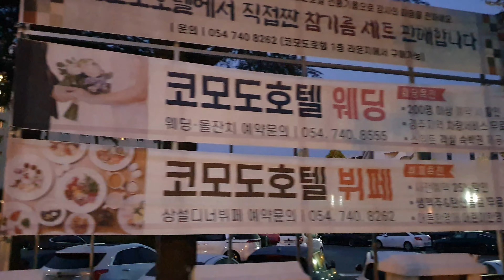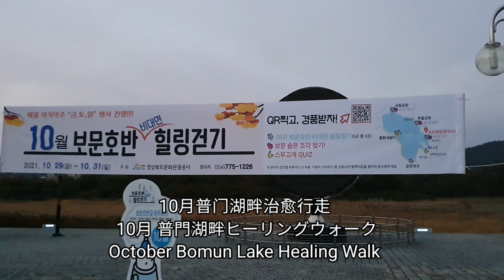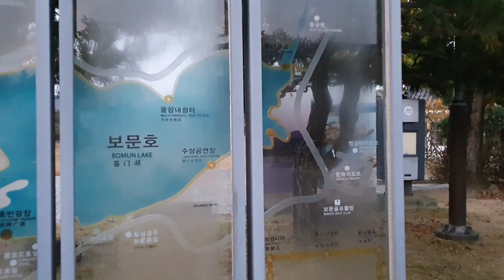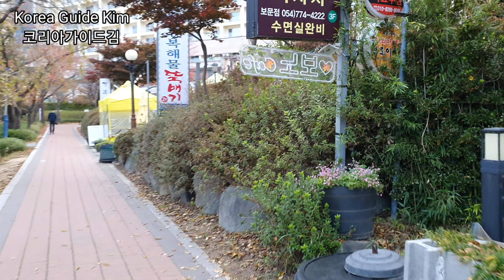4K 경주 보문호반 힐링 예술 걷기 Gyeongju Bomun Lake Healing Art Walk (경주투어 5)